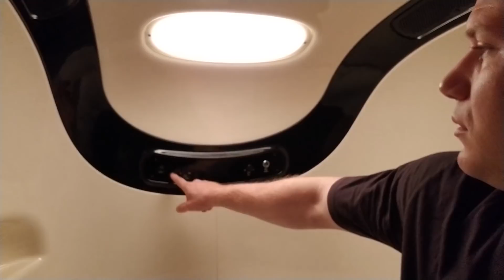Kapszulahotel Japánban!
Íme egy sima kapszulaszálloda..száll ide? :D

🥇Lehet LIKE-olni, MEGOSZTANI és FELIRATKOZNI ha gondoljátok